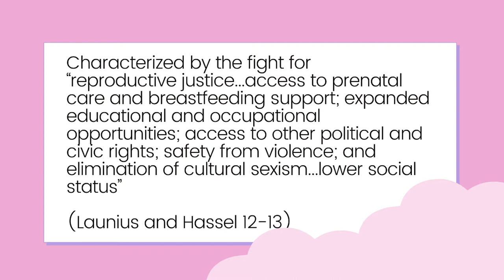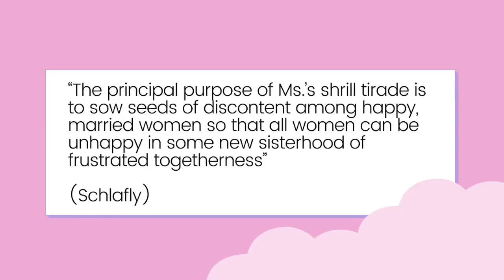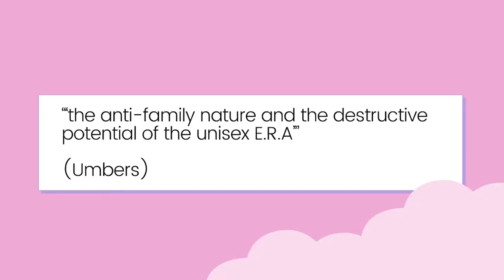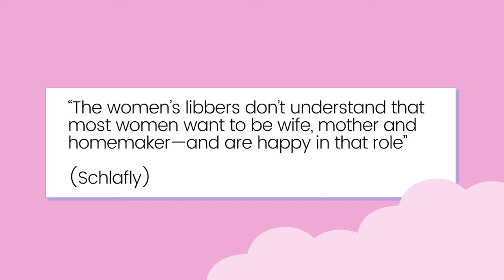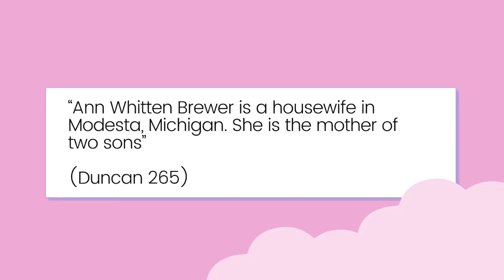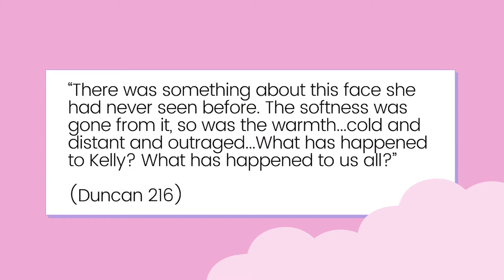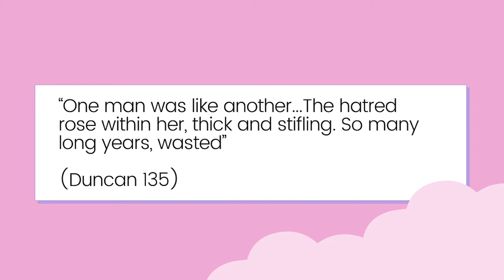The Daughters of Eve is a Terrible Book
The Daughters of Eve by Lois Duncan is one of the worst books of all time. I almost threw the book across the room when I got to the ending.

Works Cited:
Bolotin, Susan. “Voices from the Post-Feminist Generation.” The New York Times, 17 Oct. 1982,
Duncan, Lois. The Daughters of Eve. New York, Dell Publishing Company, 1979.
Hogan, Patrick Colm. "Emplotment." The Cambridge Encyclopedia of the Language Sciences, edited by Patrick Colm Hogan, Cambridge University Press, 1st edition, 2011. Credo Reference, Accessed 30 Nov. 2020.
Launius, Christie, and Holly Hassel. Threshold Concepts in Women's and Gender Studies: Ways of Seeking, Thinking, and Knowing. New York, Routledge, 2015.
Kirkus Reviews. Daughters Of Eve. Sept. 1979,
Schlafly, Phyllis. What’s Wrong with ‘Equal Rights’ for Women? 1 Jan. 1972,
Umbers, John. “Equal Rights Amendment Is Mired In Confused and Emotional Debate.” The New York Times, 28 May 1978,
Winfrey, L. (1980, Sep 12). Man-haters will cheer. “If you hale men, you'll love "The Women's Room."